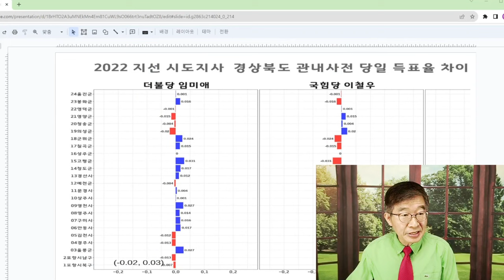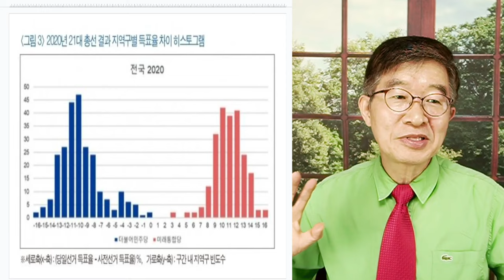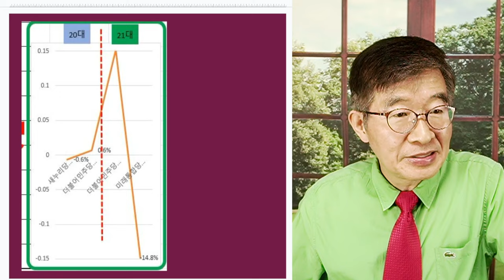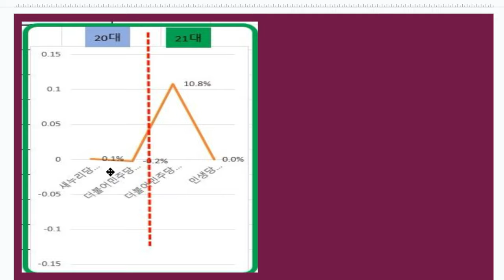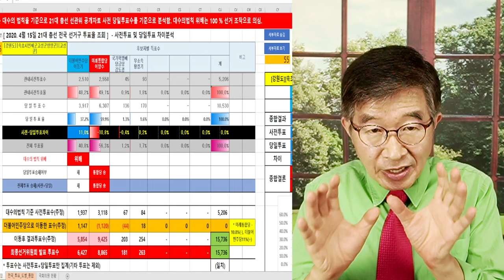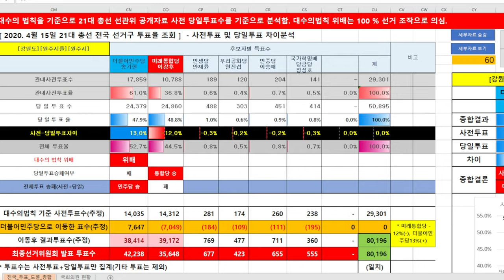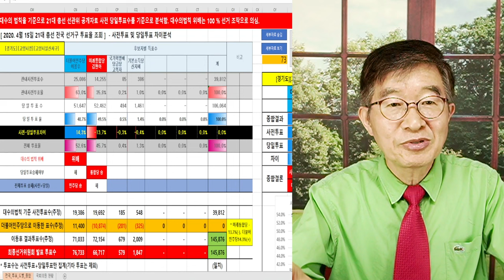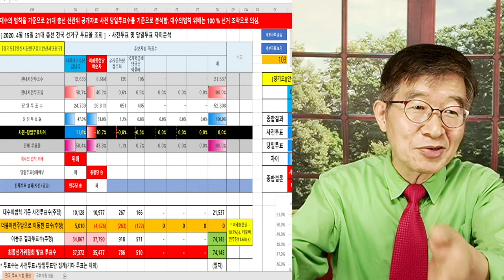전국, 득표수 조작 / 선관위 발표, 후보별 득표수 분석 / 선관위, 무슨 짓을 했는지 보라 [공병호TV]